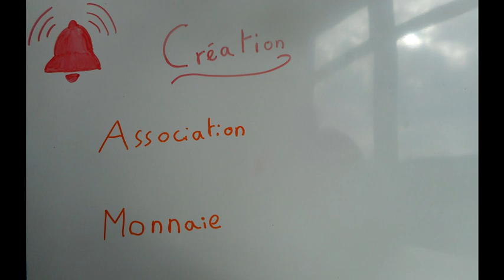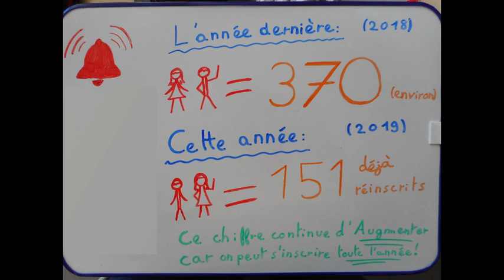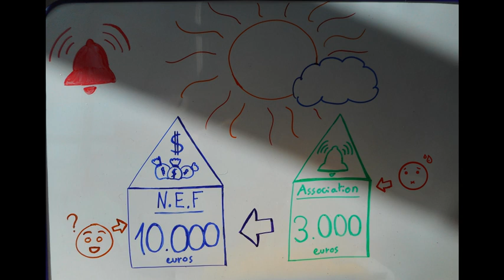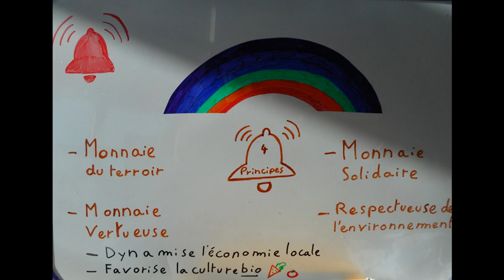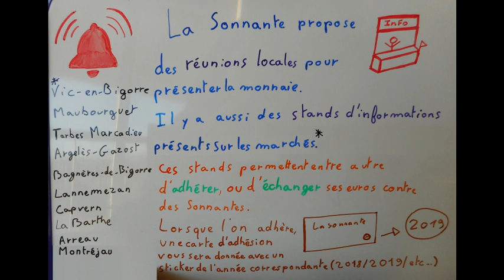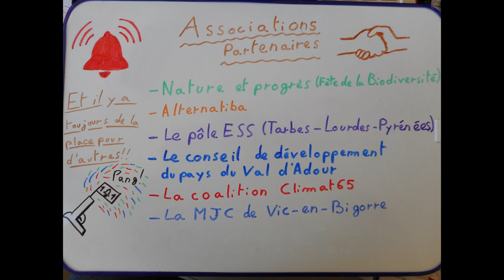Reportage sur l'association "La Sonnante"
Un petit reportage dessiné sur La Sonnante!
Explications et informations sur ce qu'est cette association ;)

Merci à Monique Sanciaux et Catherine Pierson pour leur aide!

Et merci à vous pour avoir regardé cette vidéo ;)